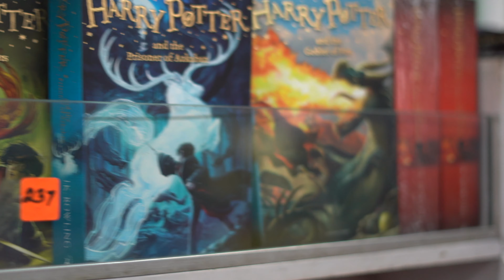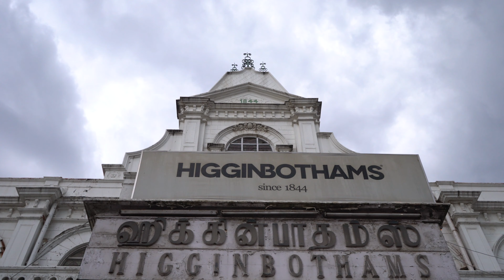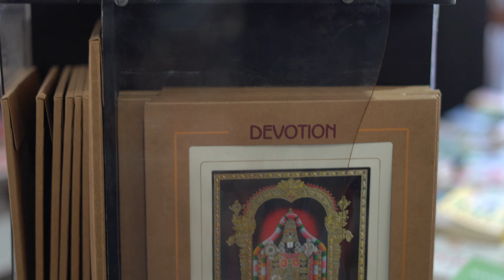Exploring Higginbothams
Higginbotham is the Asia's oldest book store located in Anna saalai Chennai.
This documentary explores the history and functioning of this oldest bookstore